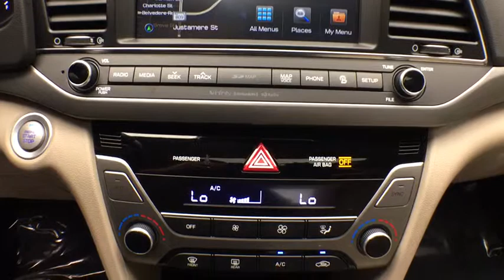2017 HYUNDAI ELANTRA Hollywood, West Palm Beach, Miami, Margate, FL 101818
Used 2017 HYUNDAI ELANTRA available in Hollywood, Florida at Florida Fine Cars. Servicing the  West Palm Beach, Miami, and Margate, FL area.
2017 HYUNDAI ELANTRA Limited Tech Pkg - Stock#: 101818 - VIN#: 5NPD84LF9HH013510

CARFAX One-Owner. Clean CARFAX. CARFAX CERTIFIED NO ACCIDENTS! FINANCING AVAILABLE!! Se habla espanol!! WE ACCEPT ALL TRADE-INS!! BBB Accredited A+. Phantom Black 2017 Hyundai Elantra Limited FWD 6-Speed Automatic with Shiftronic 2.0L 4-Cylinder DOHC 16VOdometer is 9866 miles below market average! 28/37 City/Highway MPGAwards:  * 2017 KBB.com 10 Most Awarded BrandsFlorida Fine Cars has over +1700 vehicles in stock and works with more Banks to help give you as many options as possible. All locations are BBB Accredited; BBB Rating: A+. Come in person or call ahead to set an appointment for a test drive. Buy online and get a car on your time.